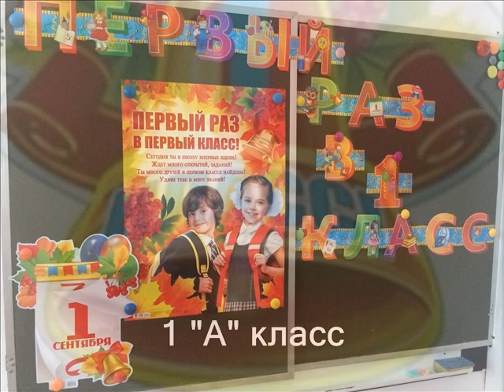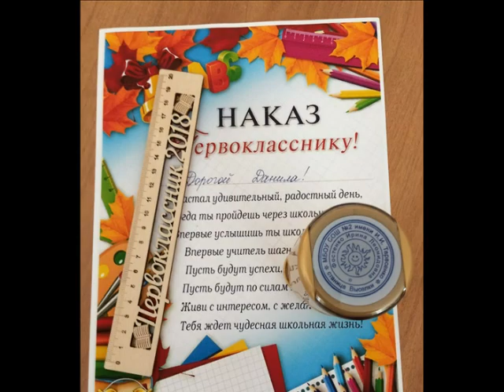1А класс и День знаний!